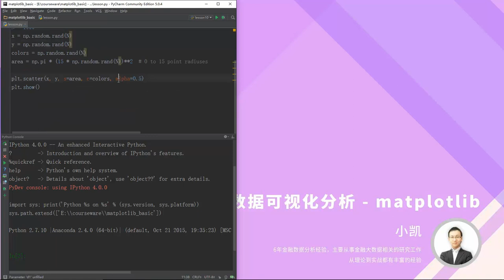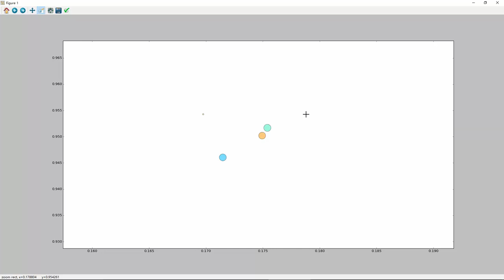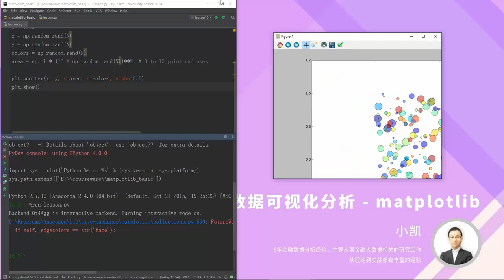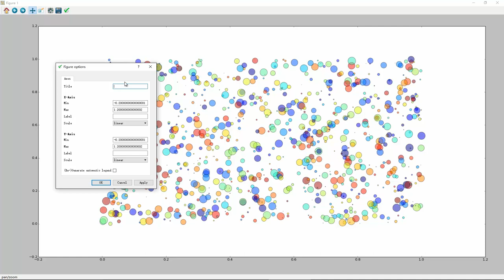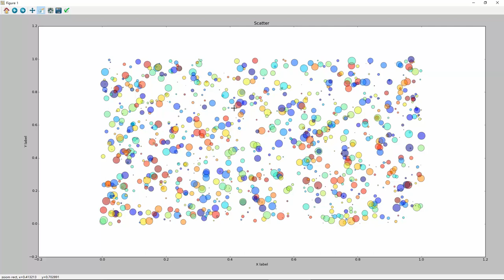Python数据可视化分析 matplotlib 21 工具栏 mp4